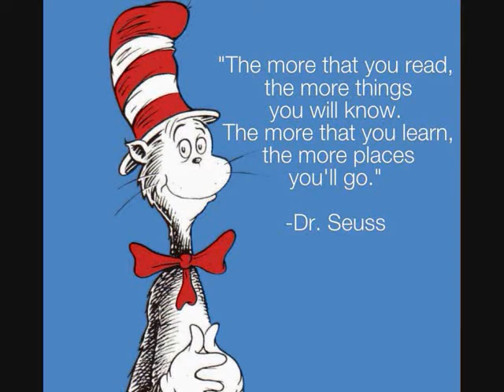dr seuss poem_0001